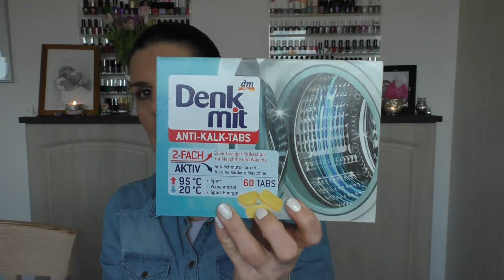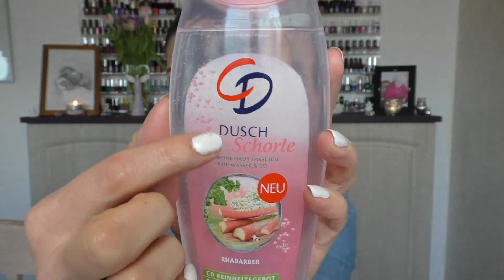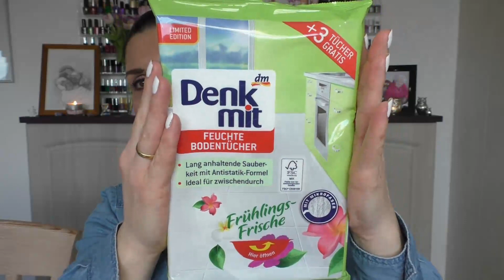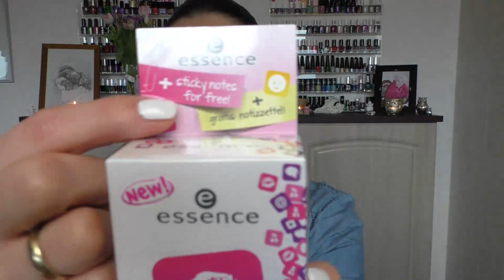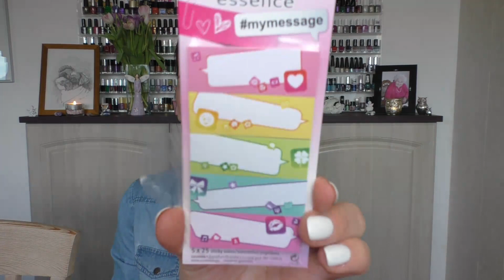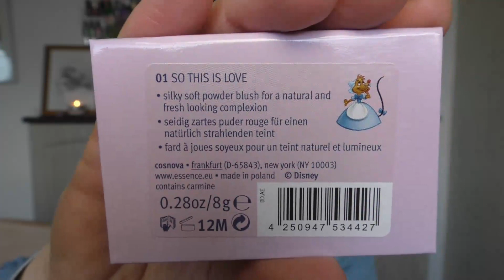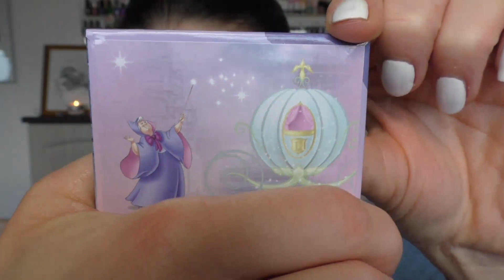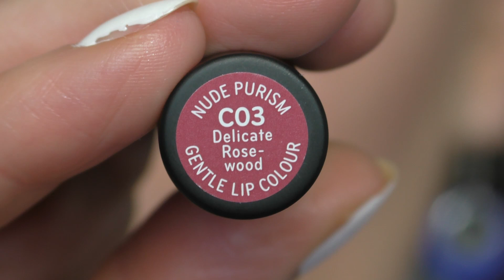DM-Bummel, bunt gemischt, essence "Cinderella" u. Catrice "Nude Purism" LE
ich war mal kurz im DM und hab schöne neue Sachen entdeckt :)

Ich wünsche euch ganz viel Spaß bei diesem Video und freue mich auf euere Kommentare♥♥♥

Hier meine Postfach-Adresse:

Moldavit
Postfach 1105
58803 Neuenrade

Im Gesicht trage ich:

Primer von Guerlain Meteorites Perles
Foundation von Guerlain Lingerie De Peau 03
Puder von Maybelline Super Stay 24 H 21 Nude
Blush von Nivea 05 Secret Rose
Lidschattenbase von P2 Perfect Eyes refine+prime
Augenbrauenstift von Isadora 21 Dark Brown
Augenbrauengel von Catrice
Lidschatten, Max Factor Masterpice 5 Pearl Beige, Kiko Palette 02 sensuous burgundy, MAC-Palette "Snowglobe"
untere Wasserlinie Kohl Kajal Max Factor 090 Natural Glaze
Mascara von Loreal False Lash Schmetterling
Lippen nichts :)

Auf den Nägeln:

Sally Hansen, 171 Bleach Babe

Bearbeitungsprogramm: Magix Video Deluxe

Titel: Club Thump